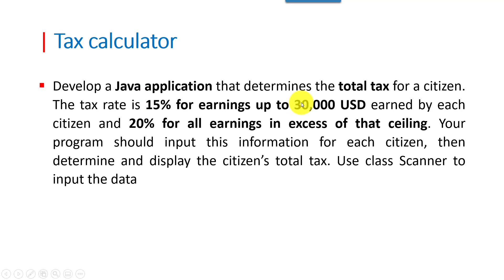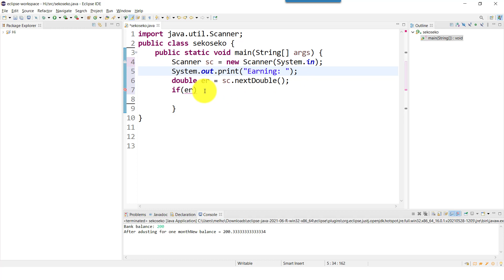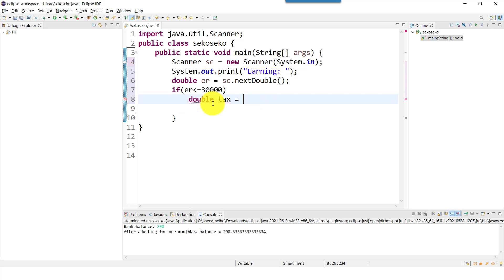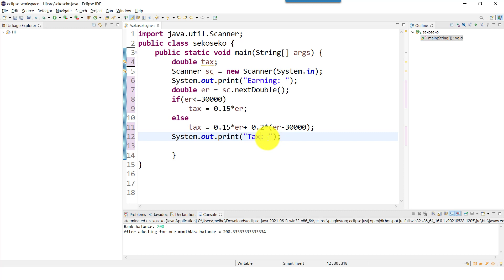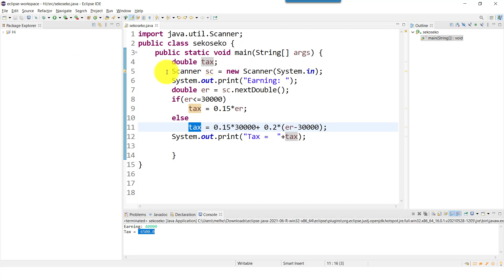Lecture 30 Java | Conditional Statements [If/else statement - Example] بالعربي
in this lecture, we will learn how to write java code to calculate tax using if/else
References
Java: How to Program, 9th Edition (Deitel) 9th Edition by Paul Deitel, Harvey M. Deitel
Head First Java, 2nd Edition 2nd Edition by Kathy Sierra, Bert Bates
Think Java: How to Think Like a Computer Scientist 1st Edition by Allen B. Downey, Chris Mayfield